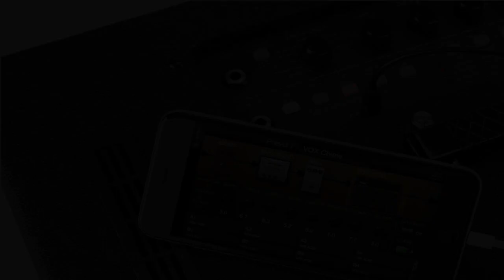Great product - VOX Valvetronix VT20X Modeling Amplifier,Black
|20 Watt Modeling Amplifier| The VT20X is rated at 20 Watts making it the ideal choice for an at-home amplifier, combining sophisticated modeling technology with a multi-stage tube pre-amp circuit
|12AX7 Preamp Tube| Multi-stage Valvetronix tube preamp design incorporates authentic analog circuitry to achieve the subtle tonal adjustments and capture the nuances that are distinctive of vacuum tube amps
|Ultimate Versatility| 11 realistic amp models and 13 high quality on-board effects allow you to craft your signature tone, and save it across 33 preset programs
|AUX In & Headphone Out| Aux in jack and headphone output make silently practicing or recording simple. Use the USB connection to dive deeper into preset settings using the VOX Tone Room software
|Small But Loud| The compact combo amplifier is designed with a tightly sealed cabinet and a proprietary bass-reflex design to deliver stunning resonance and huge sound
The VT20X features a brand new modeling engine and sounds even better than ever! By using VET (Virtual Element Technology), which is based on an analysis of the components and amp circuits themselves, VTX amplifiers produce the most accurate and realistic amplifier sounds to date. These new amplifiers also feature a multi-stage Valvetronix tube preamp. This preamp design incorporates authentic analog circuitry to achieve the subtle tonal adjustments and capture the nuances that are distinctive of vacuum tube amps. In addition to this clever circuitry, VTX amplifiers feature a tightly sealed cabinet and a proprietary bass-reflex designed to deliver stunning resonance. Go beyond the realm of previous modeling amps with the new VOX Tone Room editing software that lets you customize the existing amps and effects yourself, or create your own!

Best practice amp I've ever tried.
Probably the best practice amp I've ever had (and I've had one or two). Really easy to dial in a great sound. Nice one Vox.